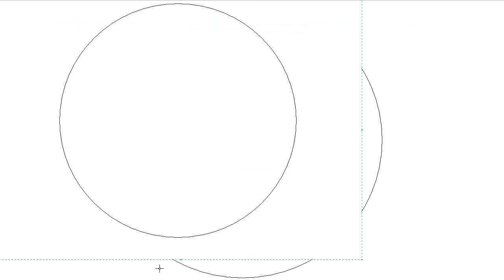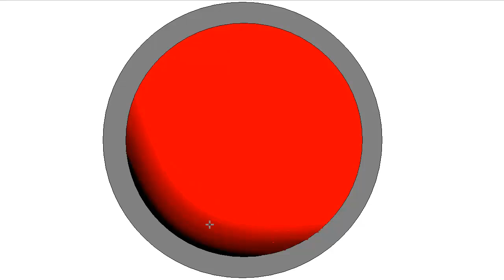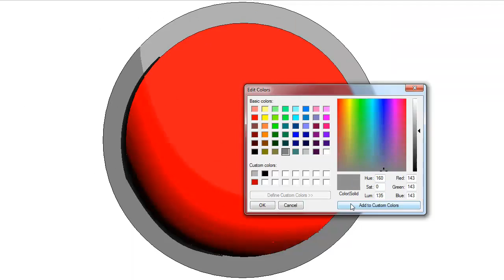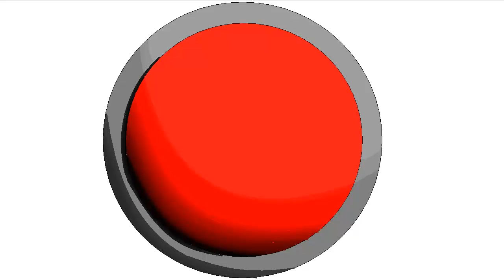Ms paint speed painting A BIG RED BUTTON